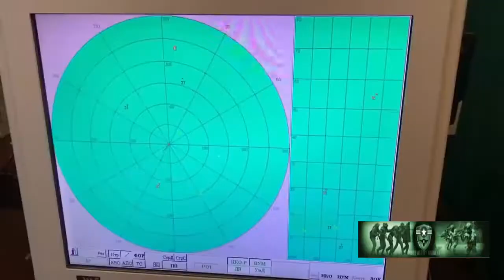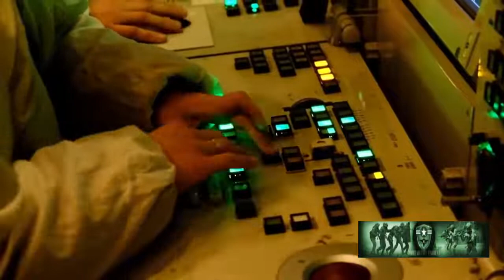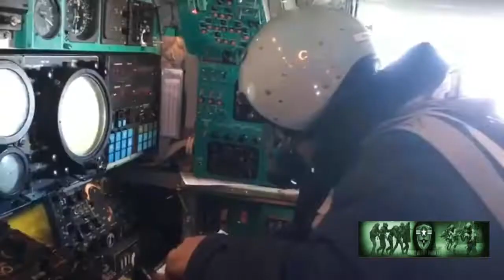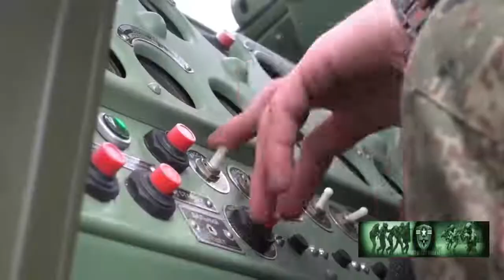🔴military update 19 03 2022 5,000 Spetsnaz, Su 35, S 400, Pantsir S1 and Warships surround Ukraine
Russia Ukraine War حرب أوكرانيا وروسيا rusiya ukrayna müharibəsi Errusia Ukraina Gerra Расія Украіна Вайна Русия Украйна война Rusija Ukrajina rat Rusko Ukrajina válka Rusland Ukraine krig Venemaa Ukraina sõda Venäjä Ukrainan sota Russie Ukraine Guerre Πόλεμος Ρωσίας Ουκρανίας რუსეთის უკრაინის ომი מלחמת רוסיה אוקראינה रूस यूक्रेन युद्ध Rusland Oekraïne Oorlog Rusija Ukrajina rat An Rúis cogadh Úcráin Rússland Úkraínu stríð ロシアウクライナ戦争 רוסלאַנד אוקריינא מלחמה ರಷ್ಯಾ ಉಕ್ರೇನ್ ಯುದ್ಧ Rússia Guerra d'Ucraïna Ресей Украина соғысы 俄罗斯乌克兰战争 俄羅斯烏克蘭戰爭 Россия Украина согушу 러시아 우크라이나 전쟁 Şerê Ûkraynayê Rûsya Russia bellum Ucrainae  Украина сугышы Rusya Ukrayna Savaşı รัสเซีย ยูเครน สงคราม Russiýa Ukraina söweşi Росія Україна війна روسىيە ئۇكرائىنا ئۇرۇشى Rossiya Ukraina urushi Rwsia Rhyfel Wcráin Kyiv, Ukraine's capital under siege amid a military offensive attack by  and Russia.

Oekraïne Oorlog Rusija Ukrajina rat An Rúis cogadh Úcráin Rússland Úkraínu stríð ロシアウクライナ戦争 רוסלאַנד אוקריינא מלחמה ರಷ್ಯಾ ಉಕ್ರೇನ್ ಯುದ್ಧ Rússia Guerra d'Ucraïna Ресей Украина соғысы 俄罗斯乌克兰战争 俄羅斯烏克蘭戰爭 Россия Украина согушу 러시아 우크라이나 전쟁 Şerê Ûkraynayê Rûsya Russia bellum Ucrainae  Rosja Ukraina Wojna Krievija Ukrainas karš Rusijos ir Ukrainos karas Војна во Русија и Украина Oroszország Ukrajna háború Orosz Ukrán Perang Ukraine Rusia Орос Украины дайн Russland-Ukraine-Krieg Russland Ukraina-krigen Guerra Russia Ucraina Россия Украина Война Ռուսաստանի ուկրաինական պատերազմ جنگ روسیه اوکراین Rússia Ucrânia Guerra Războiul Rusiei Ucraina Rusia Ucrania Guerra Ryssland Ukraina krig Русија Украјина рат Rusko Ukrajina vojna Rusia Ucrania Guerra Rusija Ukrajina vojna Vita vya Ukraine military offensive attack by  and Russia. World War Live Tank Rocket What An Attack On A Nuclear Power Plant Could Mean For

ukraine
ukraine live
ukraine camera
ukraine live camera
ukraine camera live
ukraine russia
russia invasion
russia ukraine
ukraine coverage
ukraine webcam live
ukraine webcams
ukraine live view
ukraine news
ukraine russian invasion
ukraine invasion
ukraine invasion live
kyiv live
Shostka
kyiv camera
Nova Kakhovka
Maidan Square
kyiv Maidan Square
Odessa
Vovchans'k
Vovchansk
Kharkiv
Dnipro
russiaukrainewar
war
russia war
ukrainewar
live war
live ukraine war

RUSSIA WAR
Война Ռուսաստանի ուկրաինական պատերազմ جنگ روسیه اوکراین Rússia Ucrânia Guerra Războiul Rusiei Ucraina Rusia Ucrania Guerra Ryssland Ukraina krig Русија Украјина рат Rusko Ukrajina vojna Rusia Ucrania Guerra Rusija Ukrajina vojna Vita vya Ukraine vya Urusi Русия ҷанги Украина Россия Украина сугышы Rusya Ukrayna Savaşı รัสเซีย ยูเครน สงคราม Russiýa Ukraina söweşi Росія Україна війна روسىيە ئۇكرائىنا ئۇرۇشى Rossiya Ukraina urushi Rwsia Rhyfel Wcráin Kyiv, Ukraine's capital under siege amid a military offensive attack by  and Russia. World War Live Tank Rocket What An Attack On A Nuclear Power Plant Could Mean For Ukraine Orosz Ukrán Menekültek Oroszország Ukrajna Magyarország Kárpátalja Budapest Hungary Dr. Drábik János Orbán Viktor Fidesz Ellenzék Márki-Zay Péter Dobrev Kára Donáth Anna Vezércikk Hit Rádió Közélet Ultrahang Nógrádi György Tarjányi Péter Georg Spöttle Volodymyr Oleksandrovych Zelenskyy Vladimir Putin BBC The Sun economic sanctions on russia  CNN DW News FOX NBC News News Guardian News Roman Abramovich Euronews Telex 444 Hvg 24.hu India Today Unibet Magyarország M1 MTVA Magyar Hang Olaf Scholz Boris Johnson Ursula von der Leyen European Parliament European Union Európai Únió Emmanuel Macron Népszava Mandiner Magyar Narancs Partizán Gulyás Márton Vona Gábor Szijjártó Péter Spirit FM Puzsér Róbert Önkényes Mérvadó Molnár F Árpád Donald Trump Joe Biden